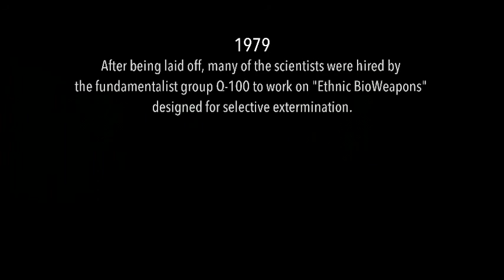NOBODIES - Gameplay/Walkthrough | Android